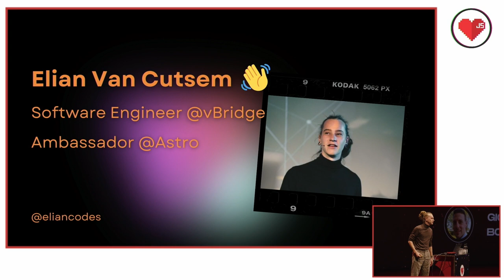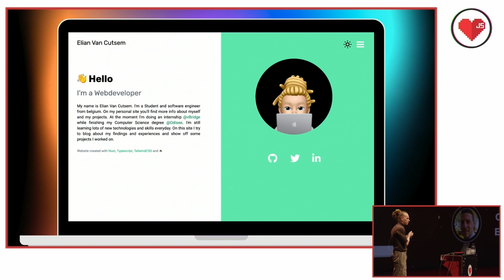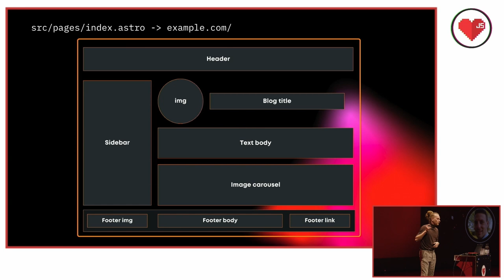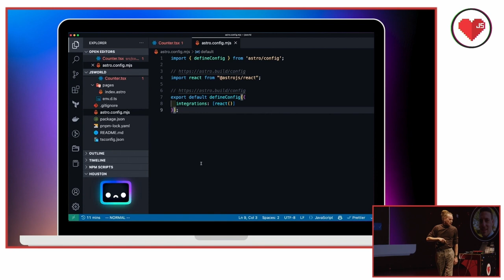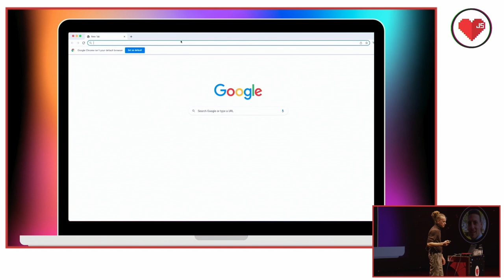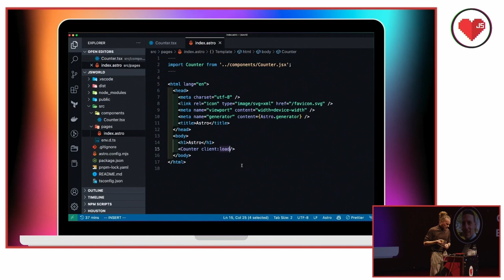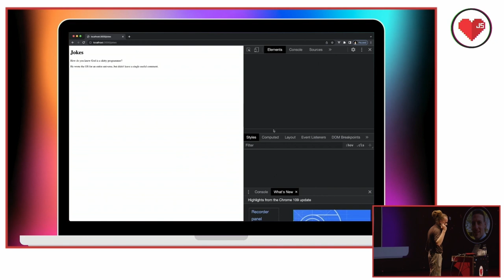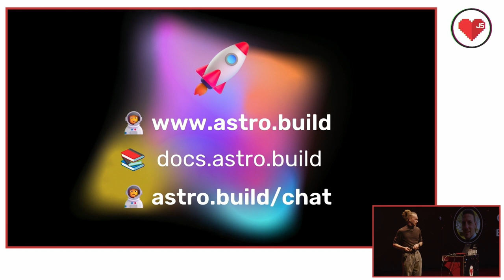Elian van Cutsem - Astro - Less JavaScript, Faster website - JSWORLD2023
Astro is a static site generator which focusses on publishing as little JavaScript as possible, while keeping the developer experience high. Let’s dig deeper in the Astro JavaScript Framework.